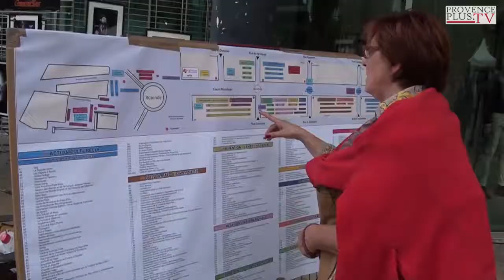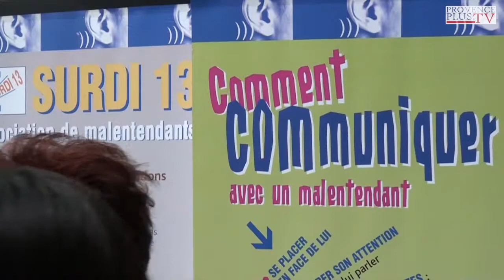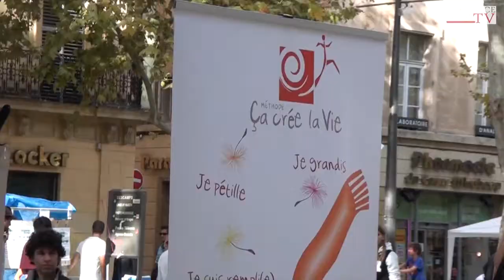ASSOGORA 2013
Quelques images du grand salon des associations du Pays d'Aix.